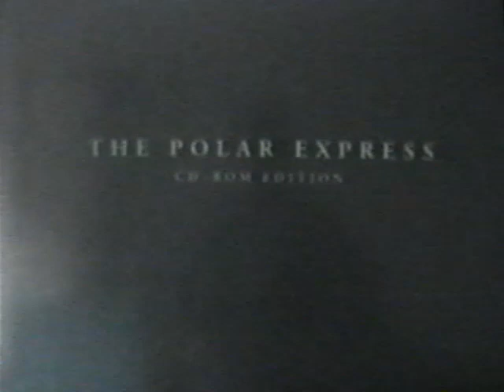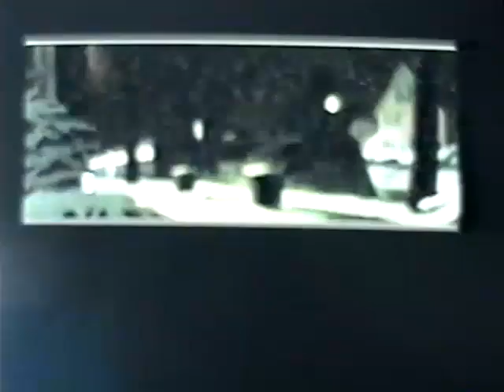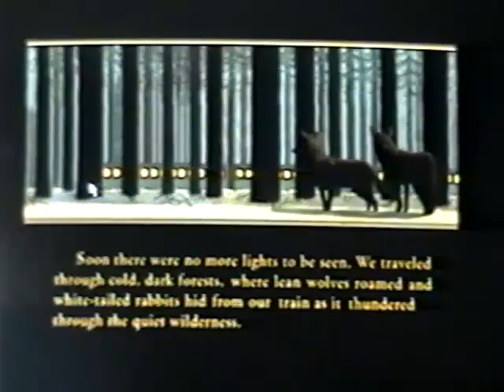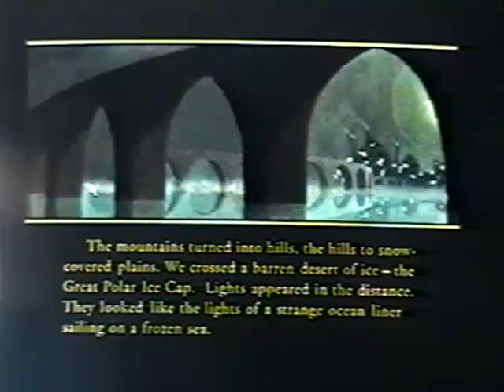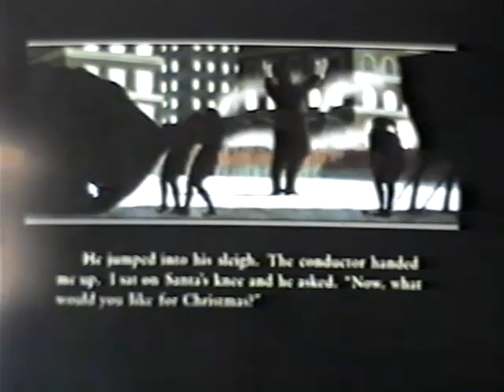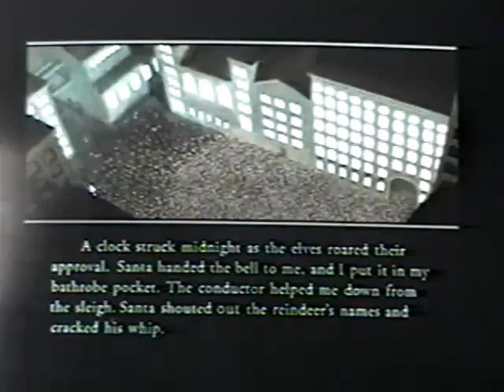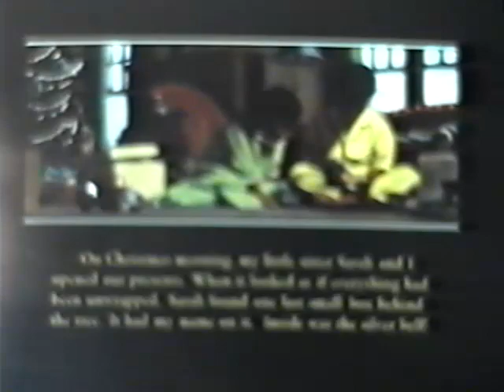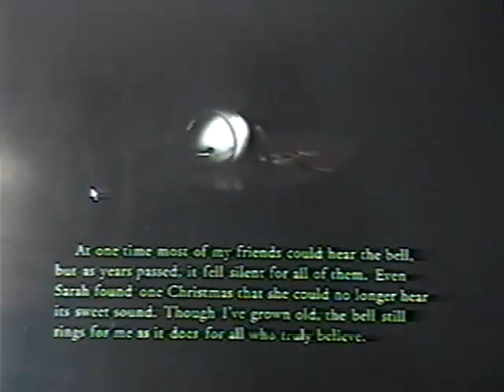Ted Harris Christmas Show 2001